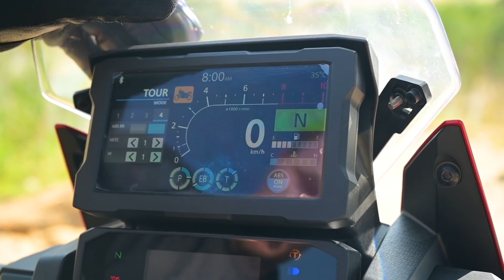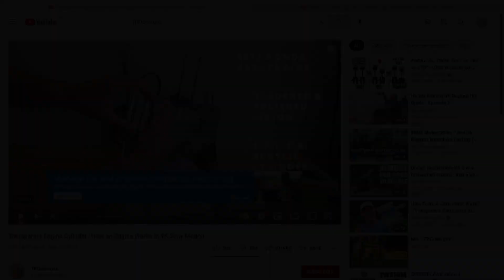News - latest models from Honda and Ducati, and a bit of a whinge about motorcycle marketing videos.